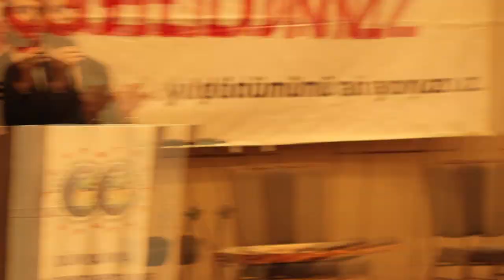Dünya Ehli Beyt Vakfı İftarı 2022 | Hafız Selman Okumuş